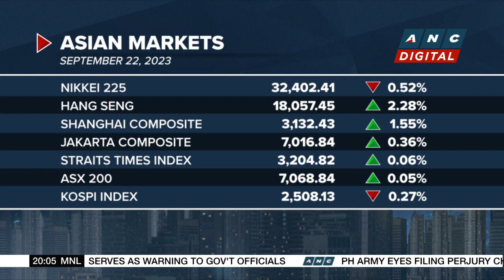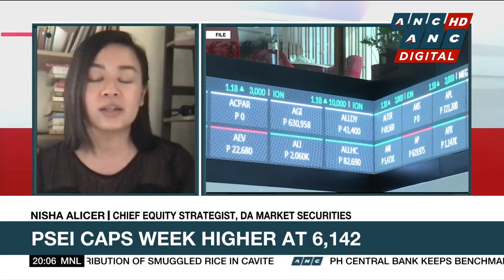Cebu Landmasters enters joint venture with NTTUD to develop residential towers | ANC